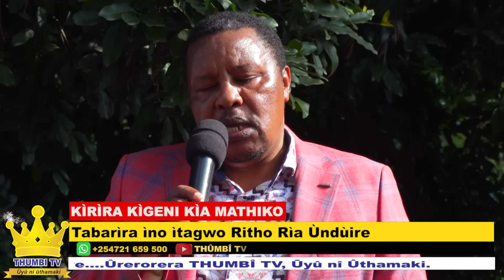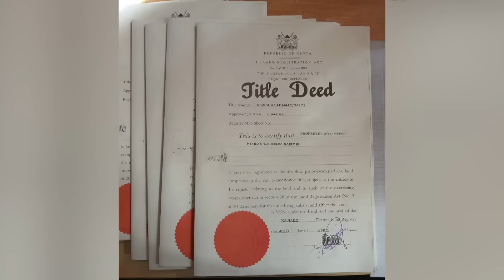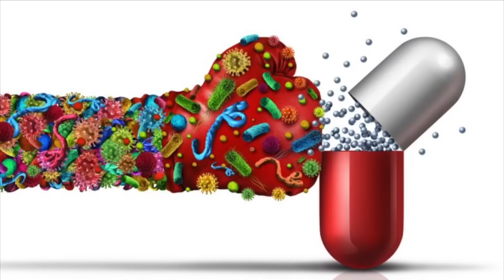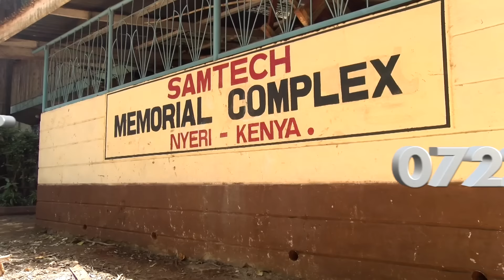KÌRÌRA KÌGENI kia NGAI NG'ENI na Bishop wa Kirinyaga Ngarama wa Karanu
Mùingì gùtigwo wathamitie tùnua nì ùhoro ùyù mùgeni maraheo nì Ngarama